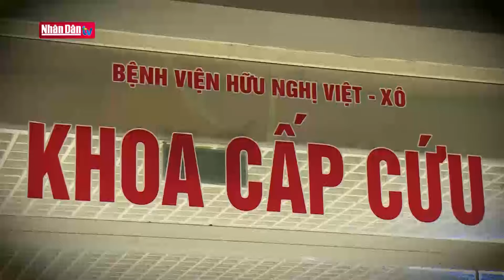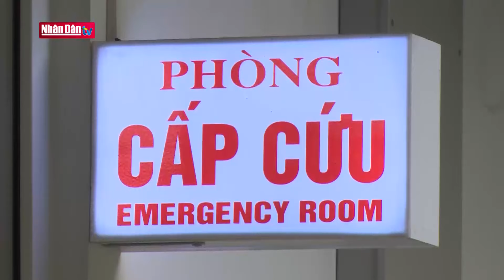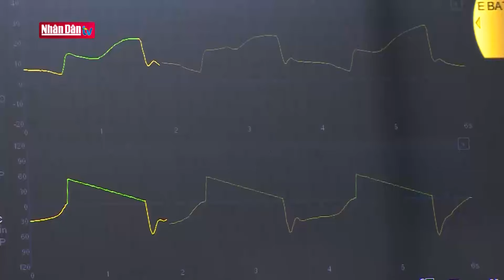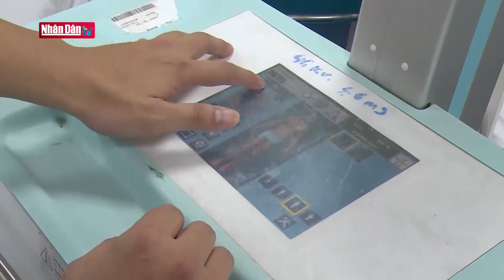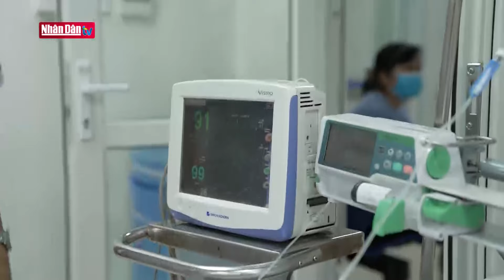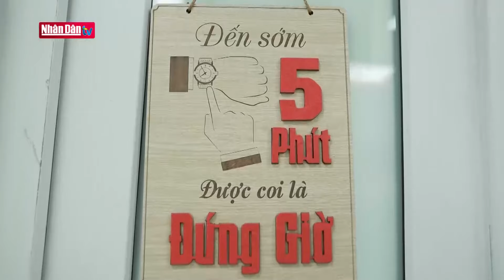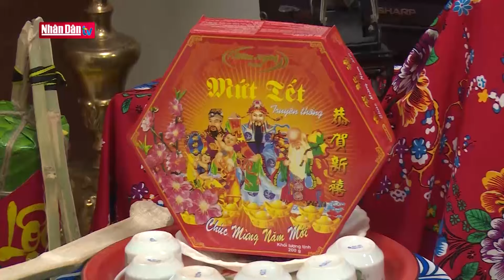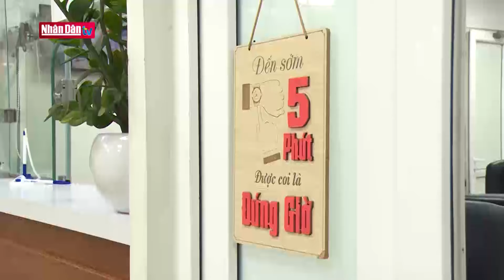Tết ở phòng cấp cứu | Phóng sự | Đảng với Dân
Tết là thời điểm nhà nhà sum họp, vui vẻ bên nhau. Còn đối với những bác sĩ trực cấp cứu, Tết của họ là mong ước phòng cấp cứu luôn vắng bệnh nhân.
Trải qua hàng chục năm làm công tác cấp cứu, mỗi ngày trôi qua của bác sĩ Nguyễn Đặng Khiêm - Trưởng Khoa cấp cứu, Bệnh viện Hữu nghị Việt Xô luôn đặc biệt vì phải chiến đấu với tử thần, giành giật sự sống cho bệnh nhân. Sau Những tháng năm cùng bệnh nhân vượt cửa tử, bác sĩ Khiêm hiểu được rằng sum vầy luôn là điều vô giá. Tết cũng vậy, để người dân có được những giây phút an tâm, anh cùng đồng nghiệp vẫn làm việc xuyên Tết. Hạnh phúc bên gia đình đành gác lại một bên nếu ngày đó là ngày trực.